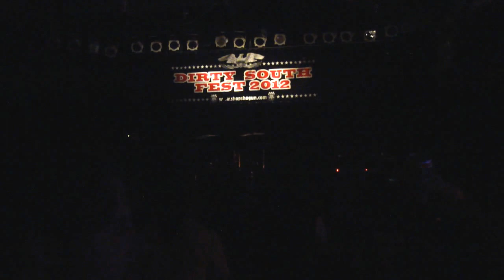CROMAGS-WORLD PEACE LIVE DSF 2012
WORLD PEACE!!! SHAKY CUZ OF PIT